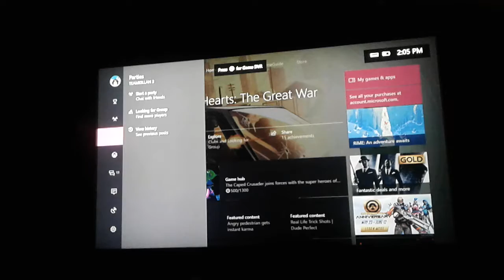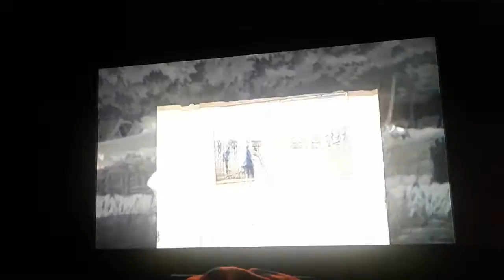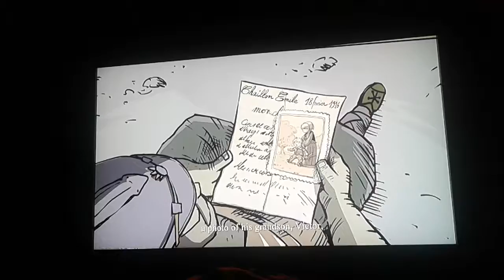VALIENT HEARTS PART 10